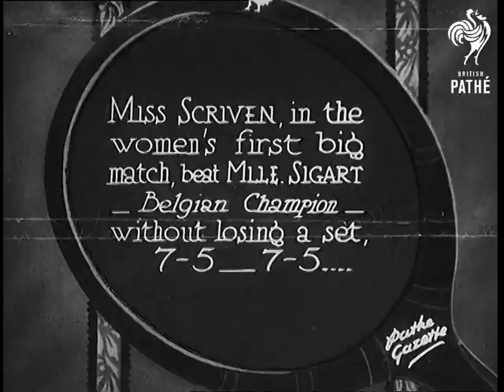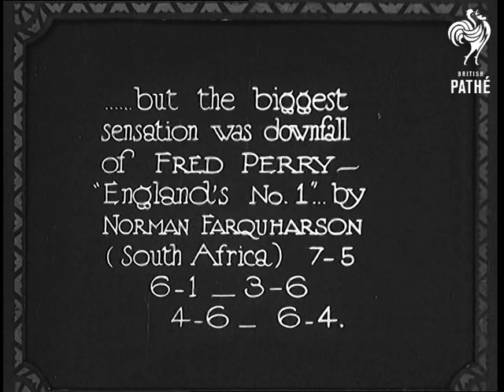The Mecca Of Tennis (1933)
Full title reads: "Wimbledon. The Mecca of Tennis. World's Finest tennis players meet on the famous centre court."

The All England Tennis Club, Wimbledon, London.

GV of outer courts at Wimbledon.

Shots of  crowd on Centre Court.

Intertitle reads: "Miss Scriven, in the women's first big match, beat Mlle. Sigart - Belgian Champion - without losing a set, 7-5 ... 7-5."

Various shots of match between Miss Peggy Scriven and Miss Sigart.

Intertitle reads: "... but the biggest sensation was the downfall of Fred Perry - England's No. 1 ... by Norman Farquharson (South Africa) 7-5, 6-1, 3-6, 4-6, 6-4."

Shots of the match between Perry and Farquharson.

N.B. There appears to be material missing from this story - issue sheet suggests missing intertitle: "E Meier, (Spain) provided first thrill by only just failing the best the redoubtable Australian, John Crawford. 7-5, 6-4, 2-6, 3-6, 6-4."
 FILM ID:727.28